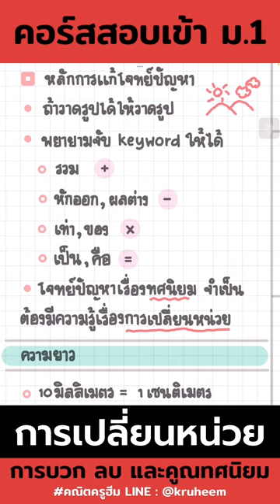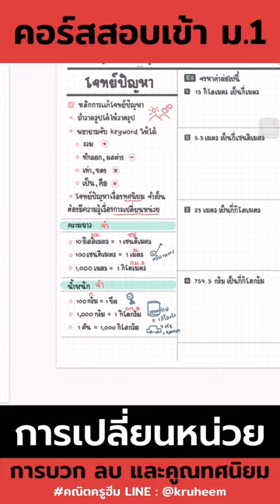27 มิถุนายน 2567